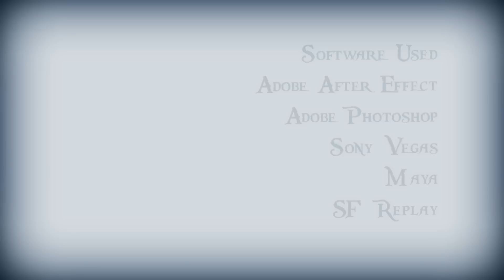[SSF] Himeko QC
Codename: [x/0]Nasty
Main Weapon: PSG - 1
Secondary: Compact

Music used
Payphone Cover by Crown the Empire

Message from CV Twins Production:
Hey sorry people the trailer montage wasn't Himeko but I hope that this video will let you guys enjoy. I did new stuff and I hope that I didn't do that bad :/

-Conan